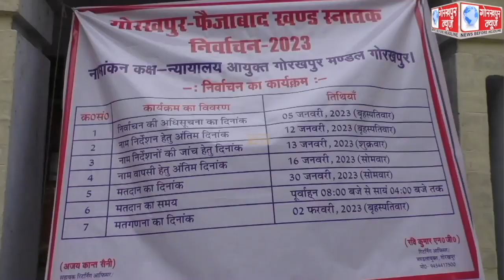गोरखपुर-फैजाबाद खण्ड स्नातक क्षेत्र के चुनाव के नामांकन के चौथे दिन पांच प्रत्याशियों ने आयुक्त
गोरखपुर-फैजाबाद खण्ड स्नातक क्षेत्र के चुनाव के नामांकन के चौथे दिन पांच प्रत्याशियों ने आयुक्त न्यायालय में पहुँचकर सात सेट में किया नामांकन,दो ने लिया पर्चा,अभी तक 31 प्रत्याशियों ने लिया है पर्चा, बारह जनवरी तक कर सकेंगे नामांकन,तेरह जनवरी को होगा पर्चो की जांच,16 जनवरी को होगी नाम वापसी,तीस जनवरी को होगा मतदान,दो फरवरी को होगी मतगणना,अपर आयुक्त प्रशासन अजय कांत सैनी ने दी जानकारी।।